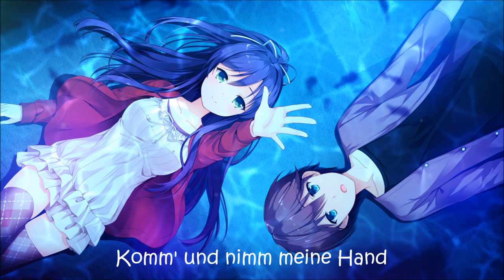Nightcore - Das Herz ist ein Ozean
Nightcore: Das Herz ist ein Ozean (Lyrics)
Artist: Laura & Mark